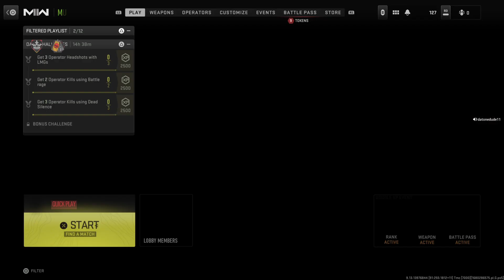Call of Duty: Modern Warfare II-Kill Confirmed Match